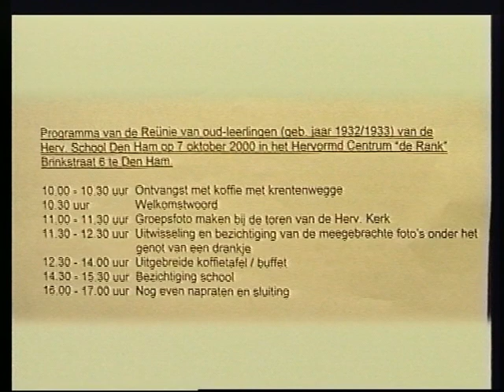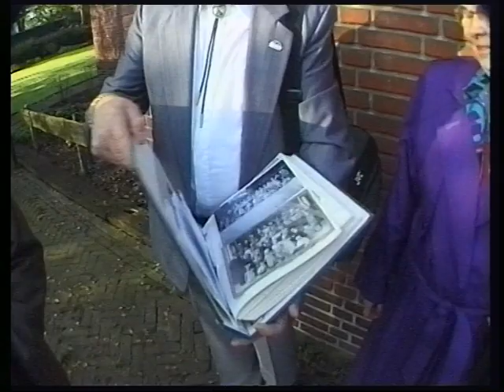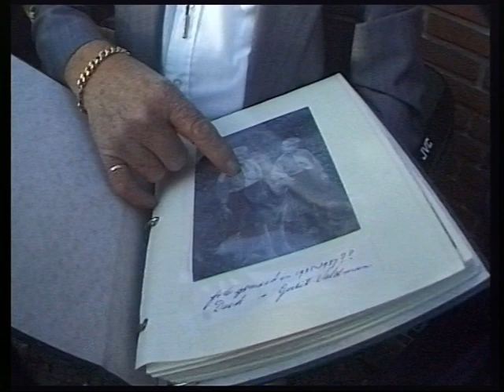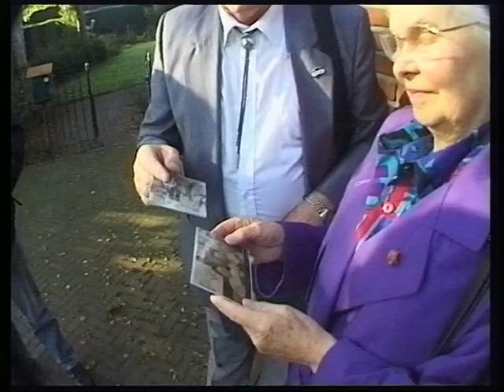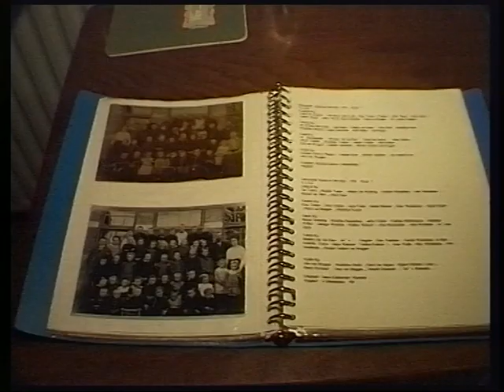10-2000 Reunie Smithoek Den Ham Luu van 1932/33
Wat,n weerzien .. Wat,n verhaal,n